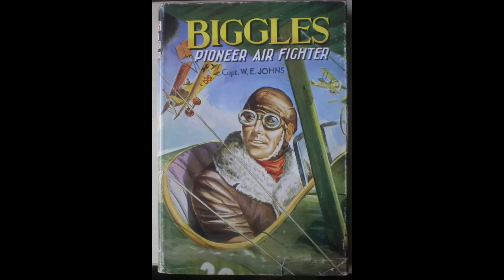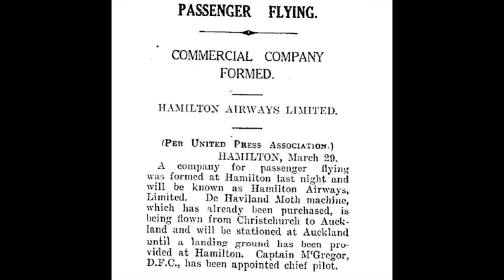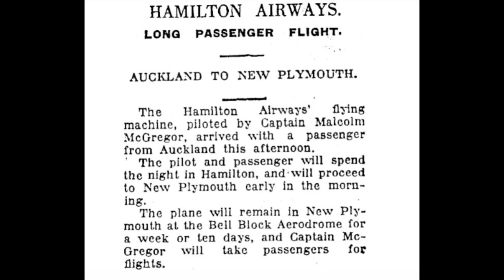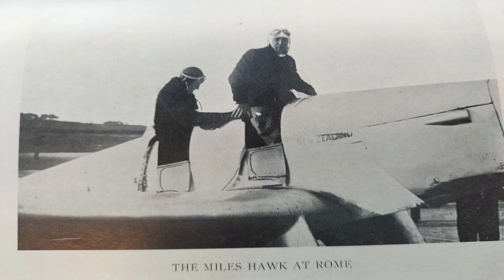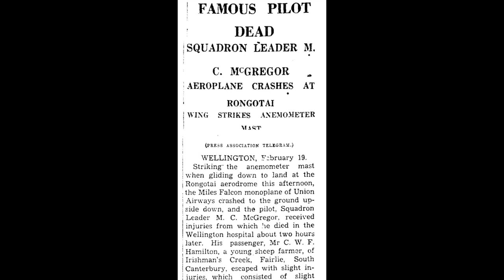The Exploits of Captain ‘Mad Mac’ McGregor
Malcolm McGregor was a fearless and enterprising Kiwi aviator.

From his time on The Western Front in WW1.

His struggles to start a fledgling airline Hamilton Airways and the county's first air ‘courier‘ transport service.

Through to competing in the MacRobertson Air Race (1934) between England and Melbourne.

He led an incredible life of bravado.

Truly a real-life Captain Bigglesworth.

Who lived-up to his nickname.

Important but somewhat forgotten figure in New Zealand Aviation.